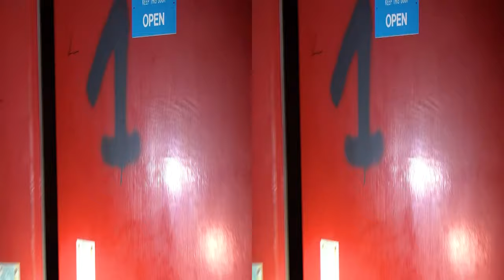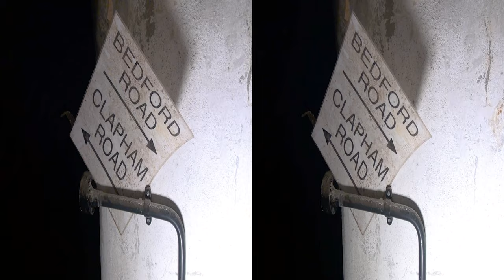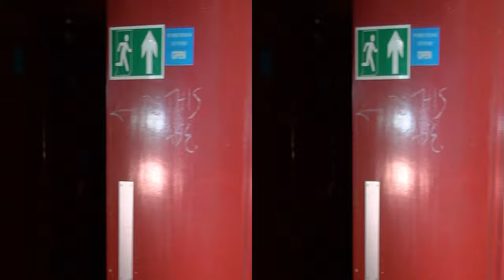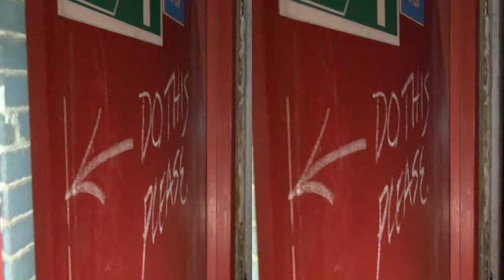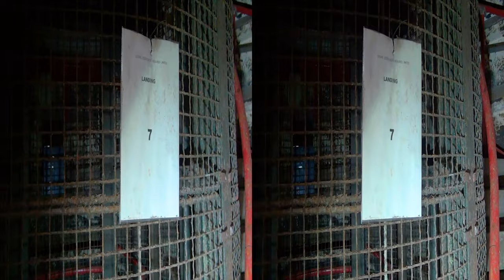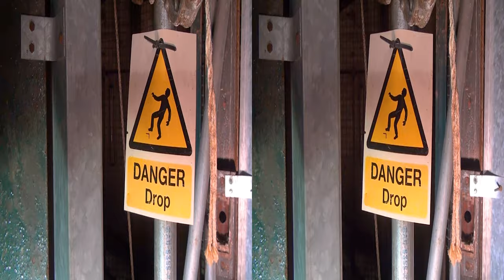3D SBS CLAPHAM DEEP SHELTER (SIDE BY SIDE requires 3d TV glasses)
This is a 3D recording!!! If you do not have 3d glasses or a 3d tv use this link for the 2D normal version of this video

Each shelter consists of a pair of parallel tunnels 16 feet 6 inches (5.03 m) in diameter and 1,200 feet (370 m) long. Each tunnel is subdivided into two decks, and each shelter was designed to hold up to 8,000 people. It was planned that after the war the shelters would be used as part of new express tube lines paralleling parts of the existing Northern and Central lines. Existing tube lines typically had 12-foot-2.5-inch (3.72 m) diameter running tunnels and about 21 feet (6.4 m) at stations; thus the shelter tunnels would not have been suitable as platform tunnels and were constructed at stations the new lines would have bypassed. However, they would have been suitable as running tunnels for main-line size trains. (One existing tube, the Northern City Line opened in 1904, used a similar size of tunnel for this reason, although in fact main-line trains did not use it until 1976.)

Ten shelters were originally planned, holding 100,000 people — 10,000 in each shelter. However the final capacity was around 8,000 people in each shelter, and only eight were completed: at Chancery Lane station on the Central line and Belsize Park, Camden Town, Goodge Street, Stockwell, Clapham North, Clapham Common, and Clapham South on the Northern line. The other two were to be at St. Paul's station on the Central line, which was not built because of concerns about the stability of the buildings above, and at Oval station on the Northern line, not built because of difficult ground conditions encountered as the work started. The working shaft for the shelter at Oval now functions as a ventilation shaft for the station.[1]

The shelters were started in 1940 during the Blitz in response to public demand to shelter in the London Underground stations. However, they were not completed until 1942 after the Blitz was over, so they were initially all used by the government, but as bombing intensified five of them were opened to the public in 1944: Stockwell, Clapham North, Camden Town, Belsize Park and Clapham South. The Goodge Street shelter was used by General Eisenhower, and the Chancery Lane shelter was used as a communications centre.

Exploring with Matty

Equipment used:
SONY 3D camera- HDR-TD10
Ryzen 5950X
65GB Ram